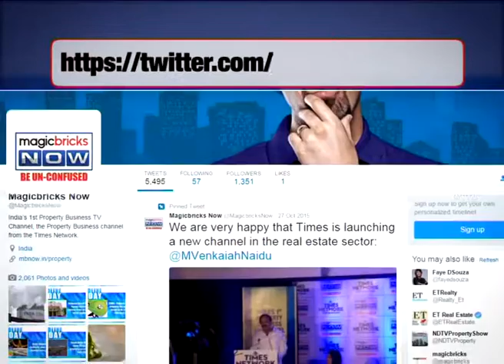Bhaben Saikia heckled by activist Trupti Desai - The News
In a shocking incident in Pune, activist Trupti Desai allegedly attacked Bhaben Saikia, the accused in the murder of Infosys employee Raseela Raju OP who was found strangled at the Infosys office in Pune. Saikia was heckled by Trupti Desai and other women activists when he was being produced before the court in Pune on Tuesday (Feb 7) following police custody. The cops however prevented Desai and others from getting close to Saikia. Saikia has been remanded to judicial custody till February 21 by the local court.